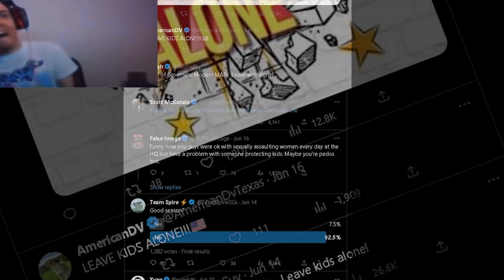MW2 Season 4 is MID....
yawn

Follow me? :)

bless you habibi :)